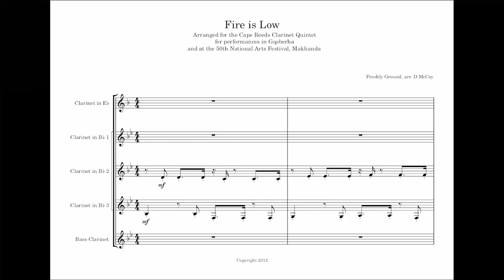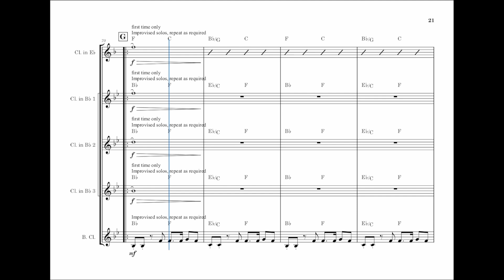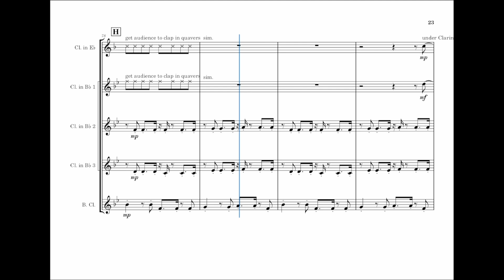Fire Is Low arranged for Clarinet Quintet - Freshly Ground | MuseScore audio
Original Music: Fire is Low by Freshlyground from the album Radio Africa
Arrangement made in 2024